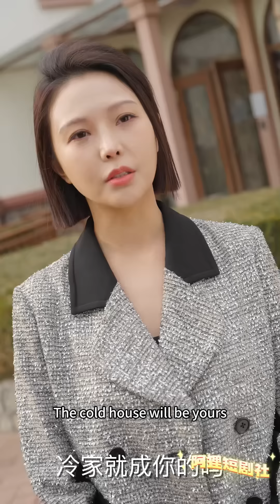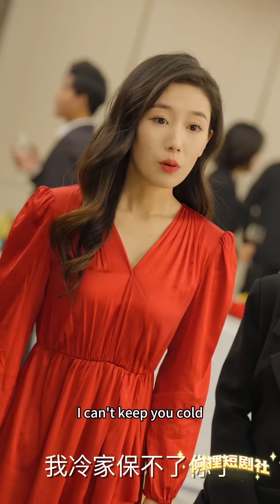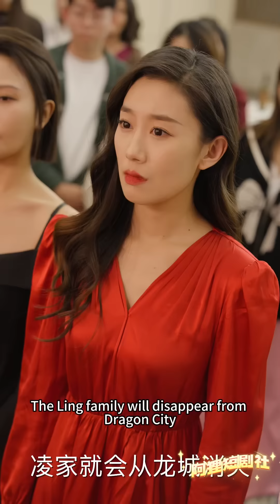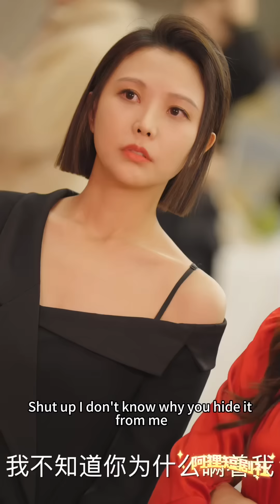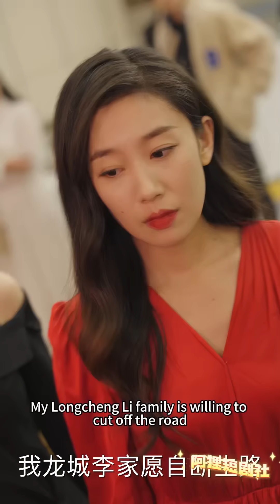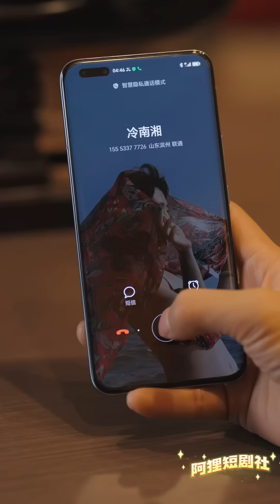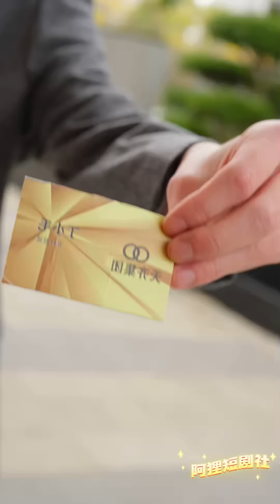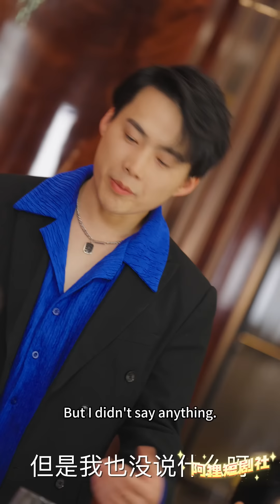[Multi SUB] 尊主退隐江湖，妻子却以为他是废物，出轨后逼着他离婚，重回巅峰后，前妻肠子都悔青了 都市 美女 最火短剧推荐 短剧全集 《离婚后我要逆袭龙城》|【阿狸短剧社】